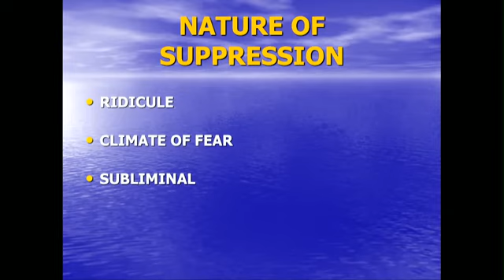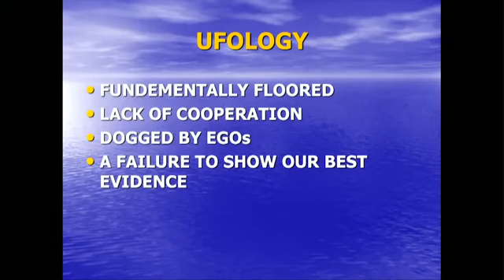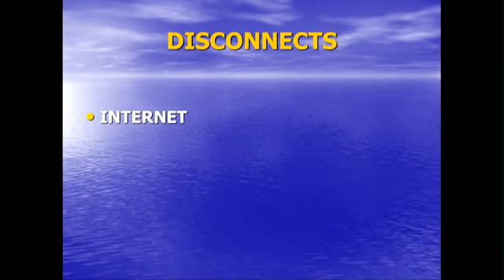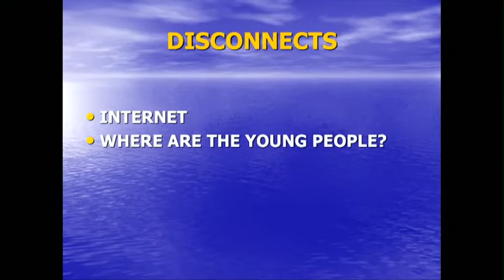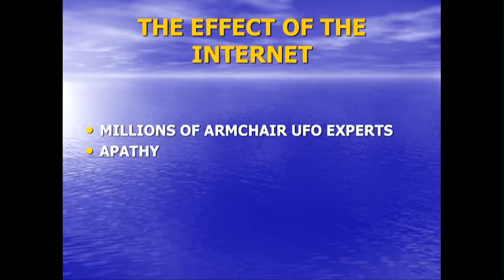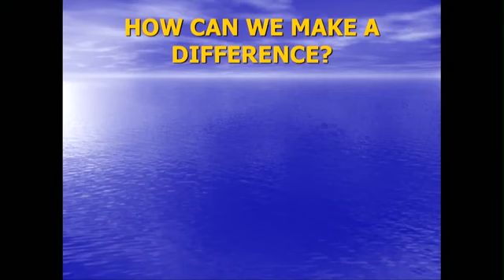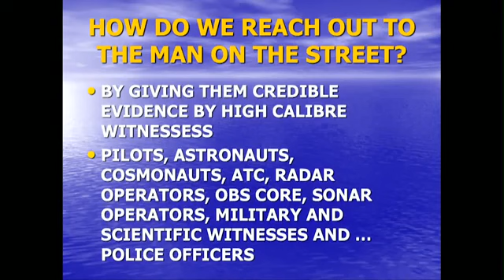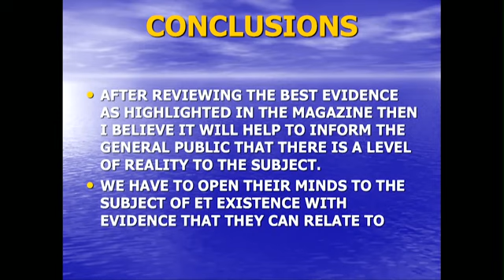Gary Heseltine Lecture at the Bases Conference August 2014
Gary gives a fantastic lecture on the subject of, the general public and its disconnect with ufology, and how we can bring the two together to effect change in a massive way.

Thank you to Miles Johnston for allowing use of this lecture video, please visit his you tube channel for more interesting videos.